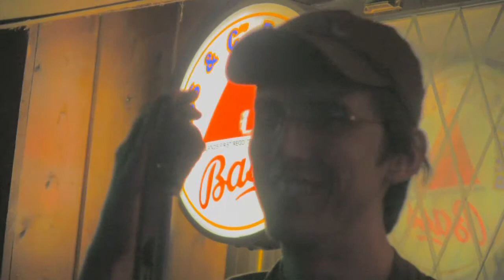Kava Kava & Yohimbe Reunion Tour 2010!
Vocals- Michael Tabor
Guitar - Jason Nebergall
Guitar - Matthew Hart
Guitar - Justin Sickles
Drums - ???
Camera - Andrew J Schroeder